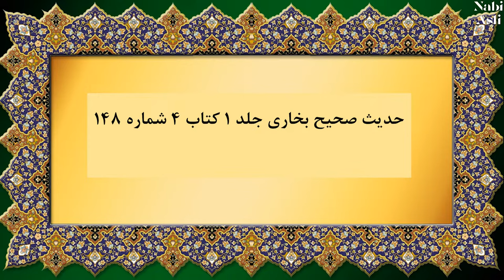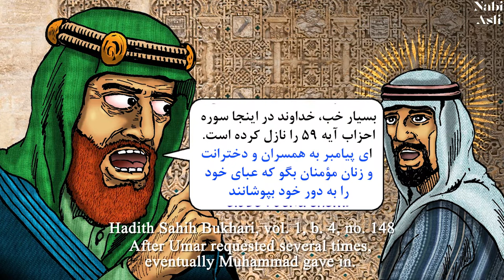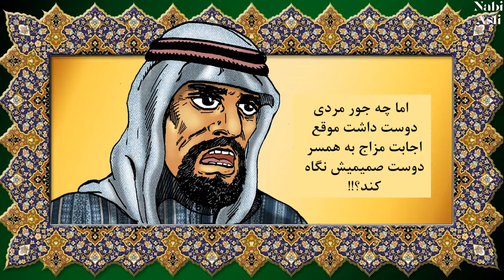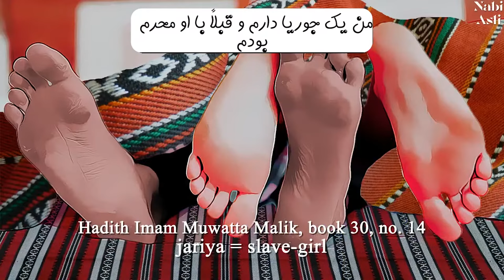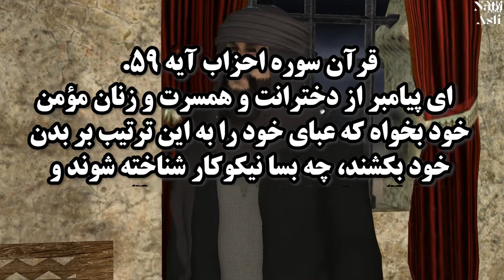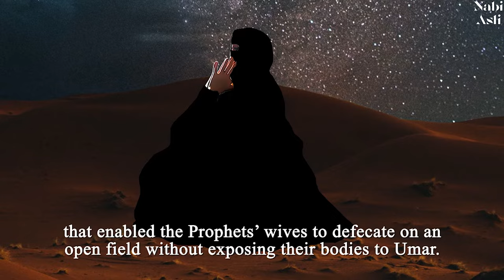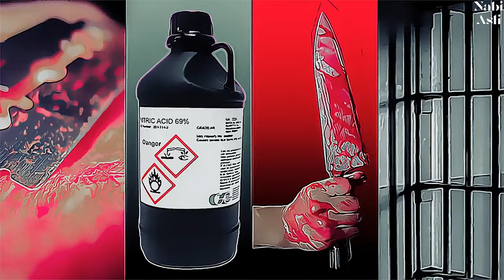داستان اصلی حجاب در اسلام که نمیخواهند بدانید. MehrTV ali fahangmehr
MehrTV ریشه‌ی حجاب در اسلام و دین به یاد مهسا امینی mahsaamini مهساامینی ali fahang mehr
داستان اصلی حجاب که قوانین حجاب را باطل میکنید. به خاطر کشته شدن مهسا امینی دختر ایرانی تحقیقاتی در مورد ریشه ی حجاب در دین و اسلام را به صورت یک ویدوی به شما تقدیم میکنیم. امید واریم که باعث شود در آینده هیچ دختری به خاطر دین مورد محدودیت قرار نگیرد.

00:00 ایات حجاب در قران
00:50 روایت حجاب در اسلام
03:05 رفتار عمر و حجاب
05:23 روایت محمد و حجاب در اسلام
05:55 داستان قران برای حجاب همسر محمد
08:03 ارزیابی وقایع اسلامی
10:38 خدیجه و قانون حجاب
11:50 جامعه اسلامی و حجاب

Mysteries
علی فرهنگ مهر
میستریز